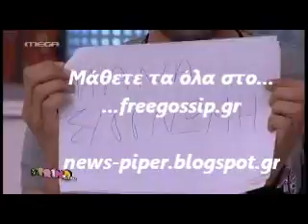Ο Τρυφωνας στο Πρωινο mou